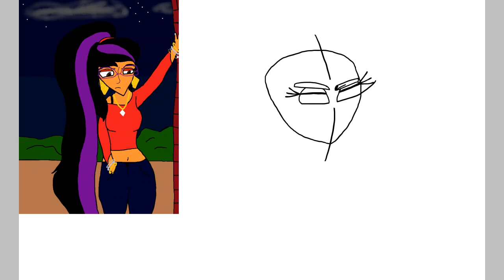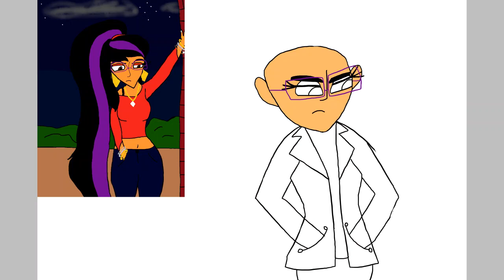Britt (speed paint)/do over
hey diamonds 💎

I’m actually really happy with/how this one turned out. I’m redoing all my old edits from 2020 & 2021. what y’all think?

Time: about an hour
Program(s) Used: Paint 3D
Fandoms: Disney
Inspiration(s): my old s*it drawings

next vid is gonna be out of the 19th, so this Sunday.
love y’all ❤️